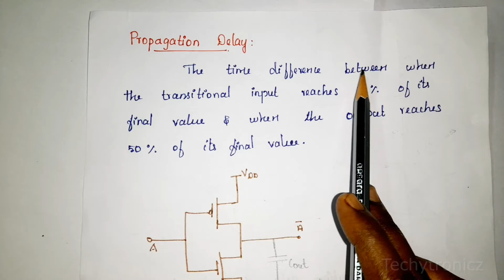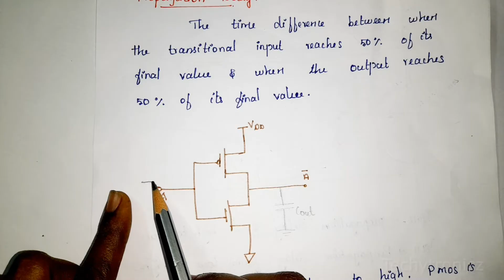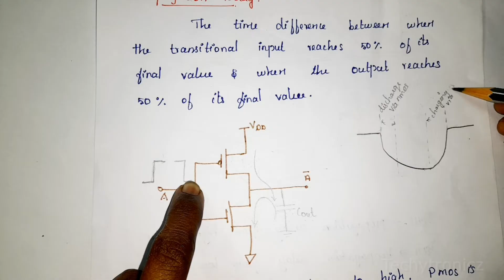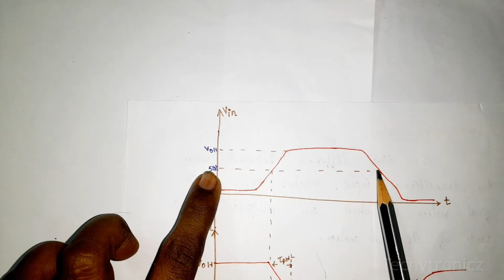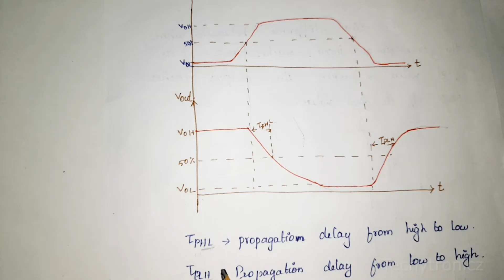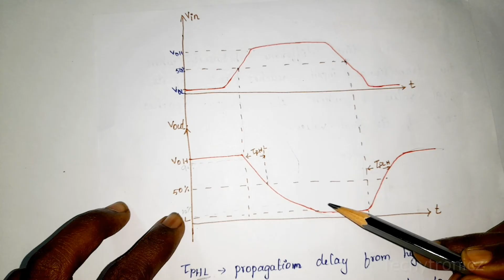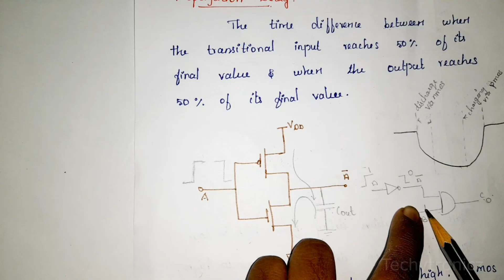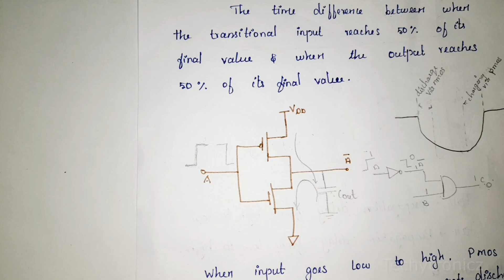Propagation Delay in VLSI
Propagation Delay in tamil

VLSI DESIGN

ECE